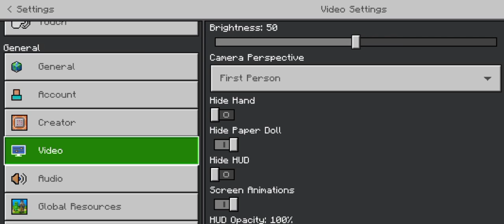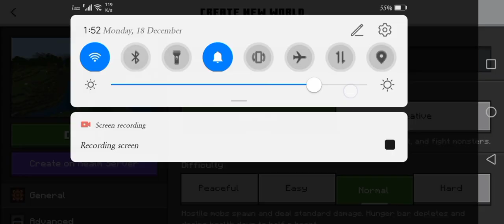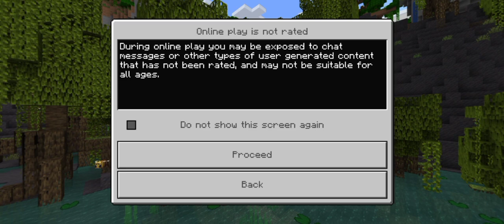Minecraft pocket edition gameplay video |Minecraft gameplay video #1